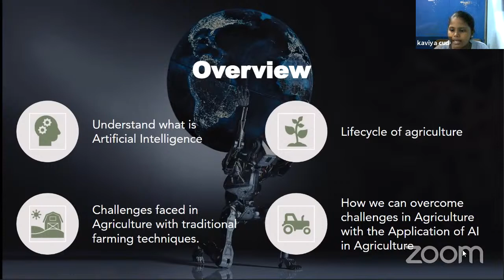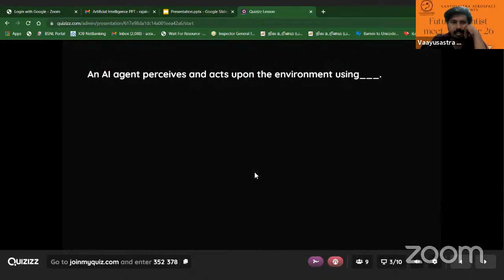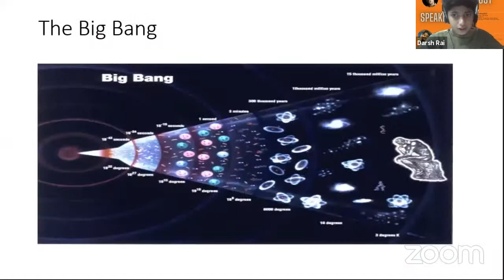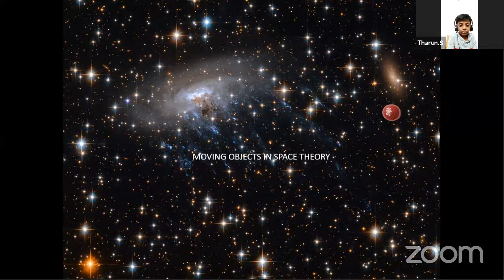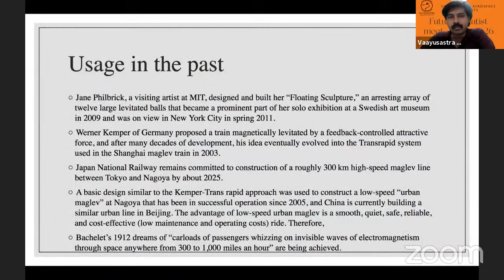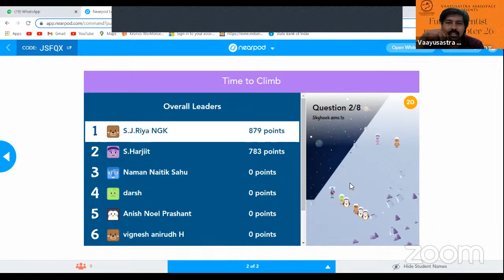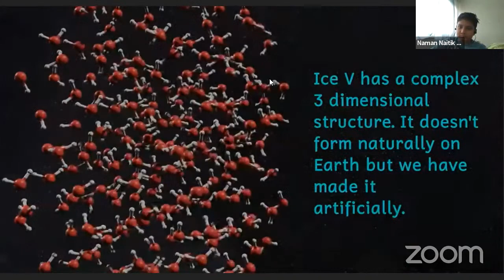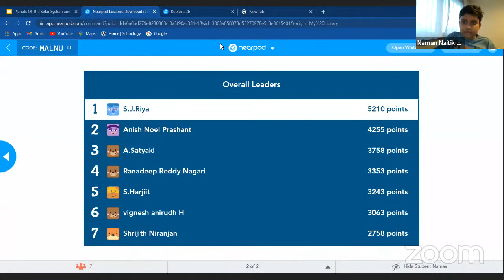Future Scientist Meet | Chapter 26 | Kaviya | Darsh | Vishnoo | Ranadeep | Naman | Vaayusastra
Vaayusastra Aerospace's Future Scientist Meet | Chapter 26

Host :
Jagadeesh Kanna
Founder CEO
Vaayusastra Aerospace

Speakers :

Kaviya
Topic : Artificial Intelligence in Agriculture
Grade : 7
School : Isha Vidya Matric Hr. Sec Schl, Cuddalore

Darsh rai
Topic : Big Bang - Evolution of Universe
Grade : 5
School : HRNPS
Company : CINO - Target Space

Vishnoo
Topic : Theory Number 39
Grade : 8
School : Sri Vageesha Vidhyshram, Trichy

Ranadeep
Topic : Sky Hook
Grade :9
School : Apollo Isha Vidya Niketan
Company : Scientist, Aerospace Now

Naman
Topic : Planets of solar system & Beyond P XI
Grade :5
School : EKYA School BTM
Company : Aerospace Now